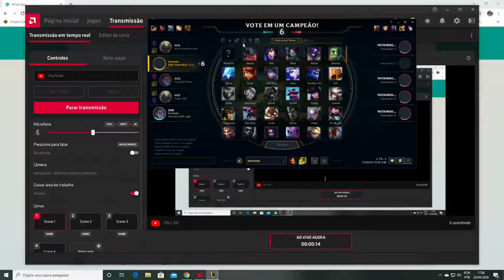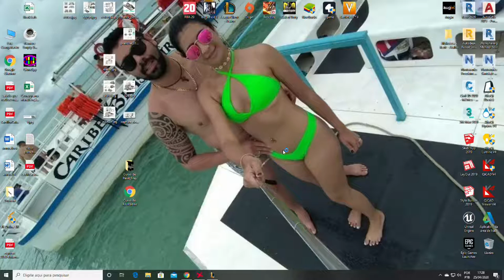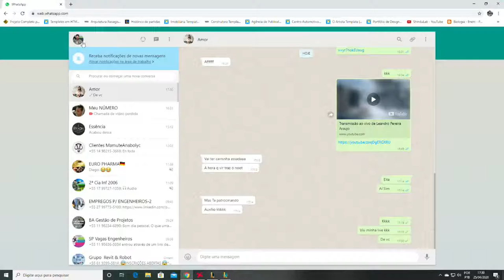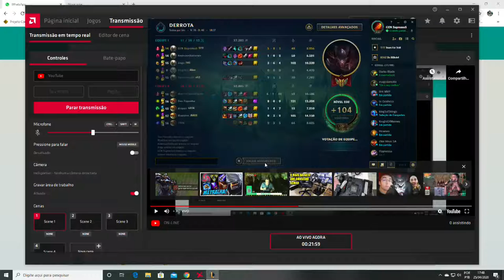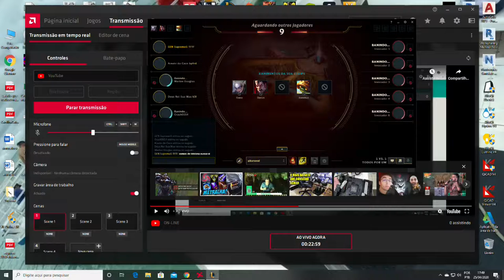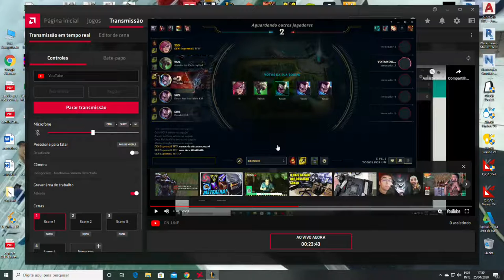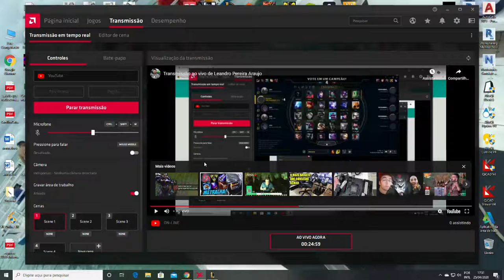Transmissão ao vivo de Leandro Pereira Araujo